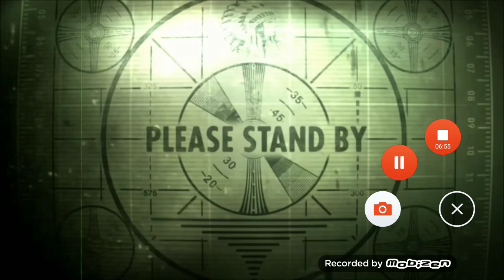Using the train as a manager! (Roblox Mega miners)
I was making the vid after the first one so it did not upload so we'll XD